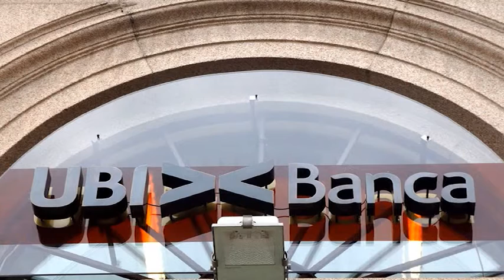Ubi-Banca Etruria, Ghinelli: "si chiude un anno di graticola mediatica"